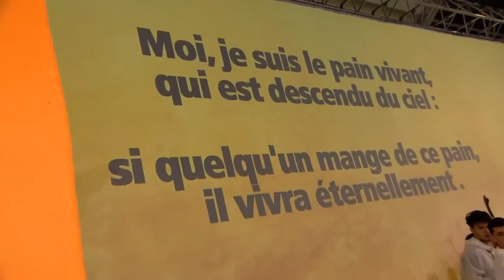Jésus Ta grâce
D     G
D        F#m Bm
Ta grâce me suffit
G
Répand Ta grâce,
D    Asus4  A
resplendit

Messe de la Pentecôte célébrée par le Cardinal André Vingt-Trois, Archevêque de Paris et animée par le groupe Glorious
2h23m55 à 2h28m 08
 Michael W. Smith
Traduction :